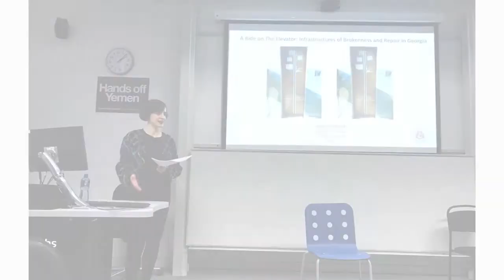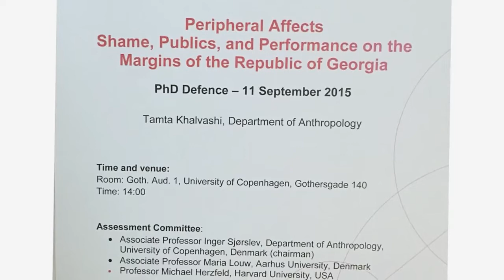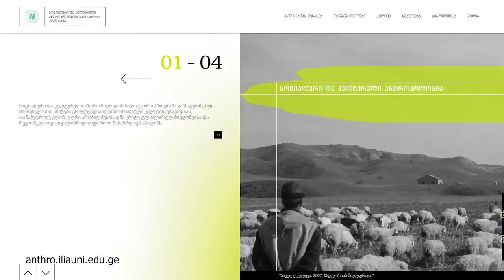ქალები მეცნიერებაში - თამთა ხალვაში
💬 „ზოგადად ადამიანებს და გოგოებს განსაკუთრებით, დიდი მონდომება სჭირდებათ, რომ ბავშვობაში გაჩენილი ძიების სურვილი არ მოკლან საკუთარ თავში და პირიქით, შესაბამის გარემო-პირობებთან ერთად, ხელი შეუწყონ საკუთარ თავს, რათა ეს ძიების სურვილი კიდევ უფრო გაფართოვდეს და გაძლიერდეს და იყვნენ თავდაჯერებულები, რომ ეს ძიება მართლაც მიიყვანთ იმ ადგილას, სადაც საკუთარი თავი  წარმოუდგენიათ“.

🔴 თამთა ხალვაში ილიას სახელმწიფო უნივერსიტეტის პროფესორი ანთროპოლოგიის მიმართულებით, ანთროპოლოგიის სადოქტორო პროგრამის ხელმძღვანელი, საკუთარი სამეცნიერო კარიერული ზრდის ისტორიას გვიზიარებს.